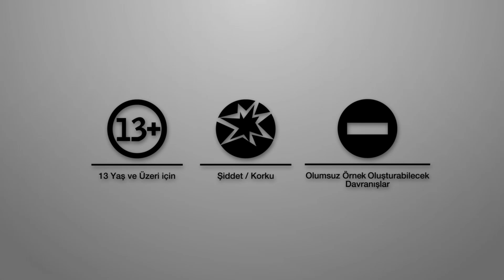TV+ (Turkcell):Akıllı İşaretler Jenerikleri (Nette İlk Kez)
İşte TV+'ın Kullandığı Akıllı İşaretler Jenerikleri...

Quality:TV+